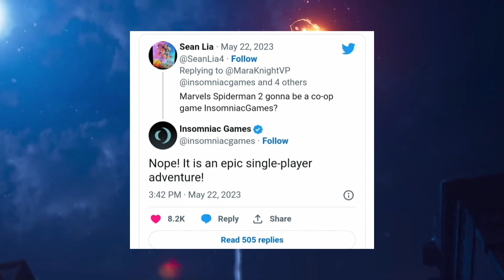Spider-Man 2 Co-op rumors debunked by Insomniac...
Insomniac Games, developers of Spider-Man PS4, Miles Morales, and Spider-Man 2 have said that Spider-Man 2 will not have co-op